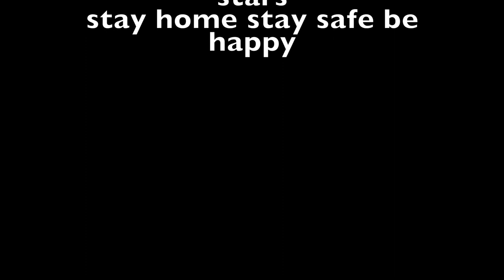ANOTHER DAY IN THE LIFE OF SUNIL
this is a daily volt with me sunil see with a brand new vlog tomorrow